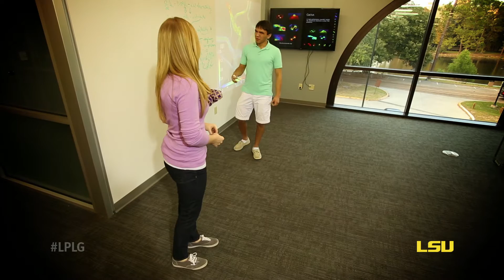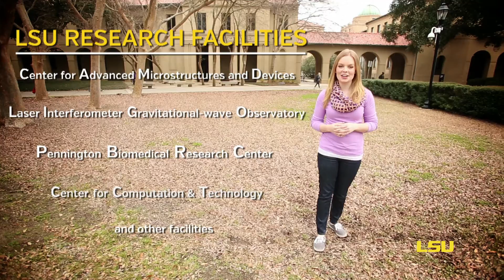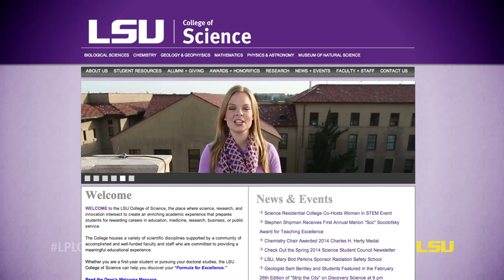What can the LSU College of Science offer you?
If you are looking for a world-class educational experience and opportunities to work with some the nation's top faculty researchers, then the LSU College of Science is the place for you. The college offers seven major fields of study and more than 20 concentrations.

Whether you are a first-year student or pursuing your graduate studies, the LSU College of Science can help you discover your passion.